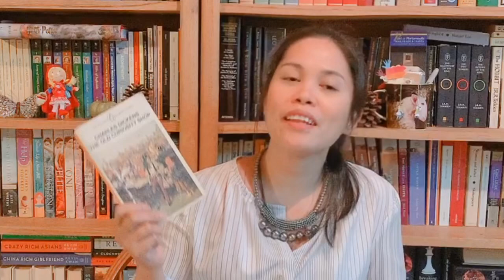The Old Curiosity Shop by Charles Dickens / Review (Spoiler Free) /